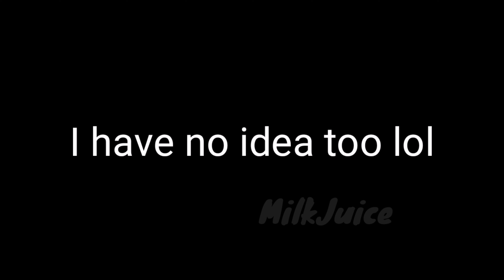Rick astley likes your cut G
Rickastley rickroll Ilikeyacutg Ilikeyocutg nevergonnagiveyouup nevergonnagiveyouupmeme rickastleymeme